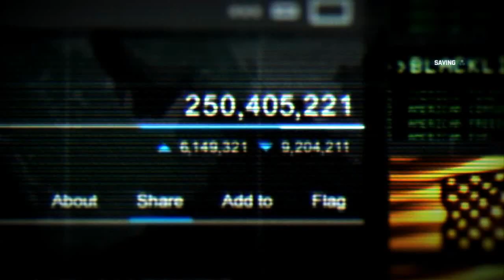Tom Clancy Blacklist Intro || Splinter Cell Blacklist Gameplay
So how are you guys?I hope you are all well!
Friends, today's video is going to be very interesting!
In this video, I am going to show you the intro of tom clancy splinter cell blacklist  which is an amazing stealth and shooting game.
And I will continue to bring you good game related videos.